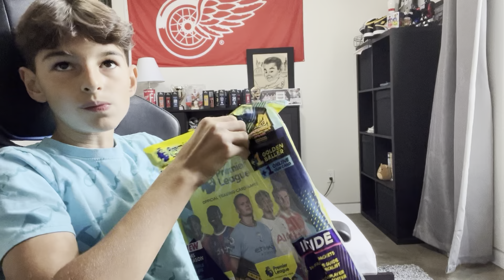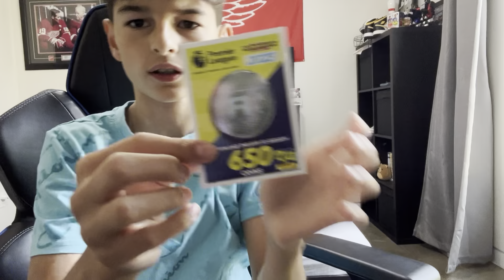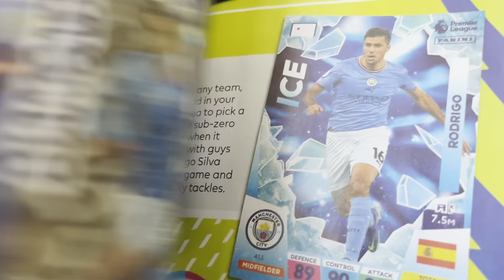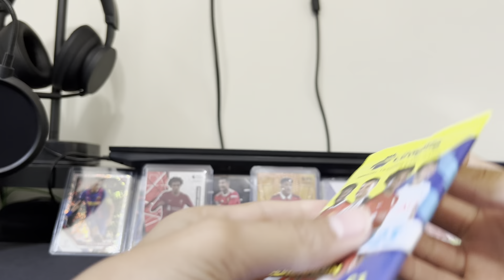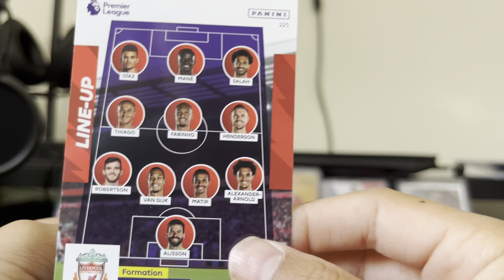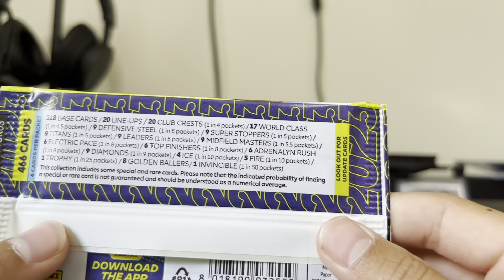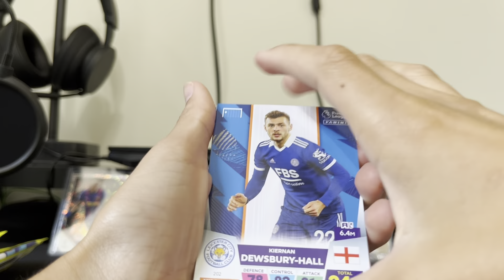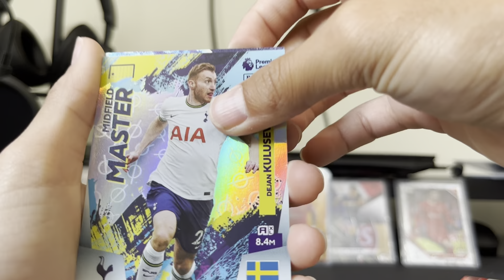Opening the NEW 2023 PREMIER LEAGUE PANINI CARDS